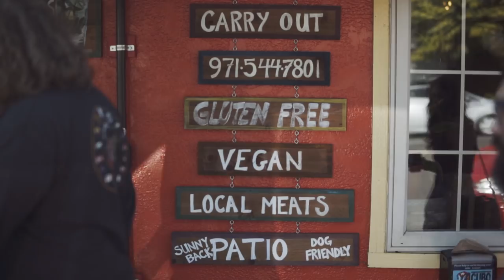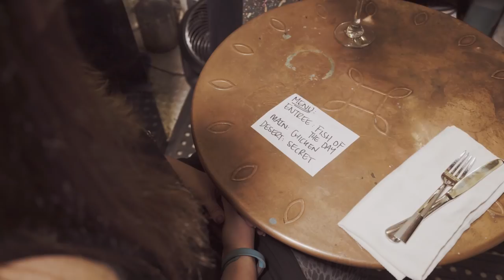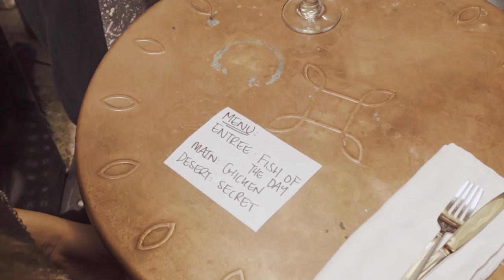BONDI HIPSTERS IN PORTLAND - Food for Thought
Dom and Adrian have opened a restaurant that's being hailed as "Portland's most exclusive, groundbreaking and innovative dining experience"... It's called 'Food For Thought'.